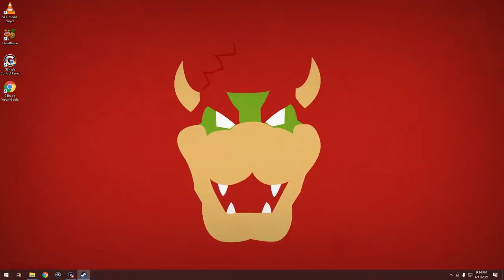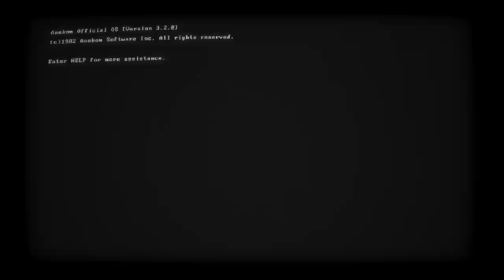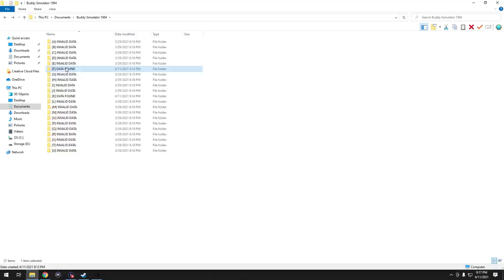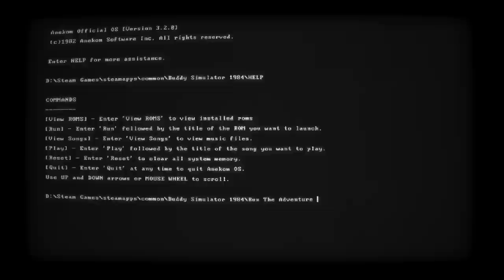Buddy Simulator 1984 | Scary Game Squad | Part 4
So Toomgis has improved the game once again, but still something strange lingers...  maybe if we DIG deeper, we'll find something...

Have you ever felt lonely? Like you wanted someone to talk to? A best friend perhaps? Well look no further! Thanks to next generation AI technology made in the new Anekom OS, BUDDY SIMULATOR 1984 simulates the experience of hanging out with a best buddy! Your best buddy learns from you, constantly adapting to your interests and personality. Say your favorite color is green, of course your best friend will remember!

• Cox Omnimedia:
Founder/Executive Producer: Jesse Cox
Production Manager: Kristen Delgado
Editors: Mari Locsin
Animation: Daniel Tan

• Send your fan mail to:
Jesse Cox